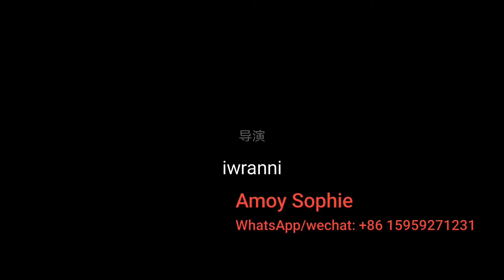Steel Corrugated Silo Roll Forming Machine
How is the steel grain silo roll forming line working?
        This is Steel corrugated silo roll forming machine line, it also can be called grain silo steel roll forming machine, it combines with hydraulic double-head decoiler, leading/straightening device, punching device, roll forming section and curved device.
1. Load the steel coil on hydraulic de-coiler main shaft, hydraulic expand the coil inner diameter, loosen the compact hand and leading material head into leading device.
2. Spread the feeding table close to steel coil,  compact the material head upon the feed guide, start to straightening device working.
3. Roll forming the plain steel sheet into grain silo corrugated shape by 24-steps.
4. Hydraulic flying punching installation screw holes.
5.  Hydraulic Cutting off the corrugated sheet.
6. Transport planet for sending corrugated sample into curved device.
7. Automatic curve the corrugated profile into arc shape.